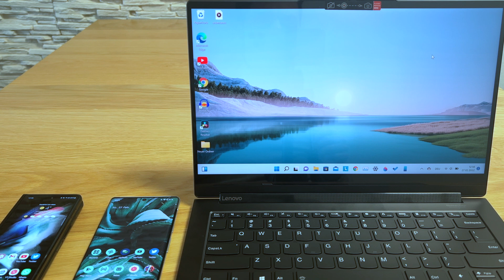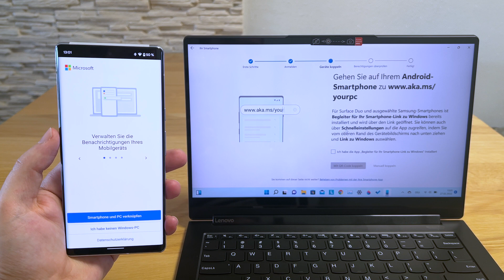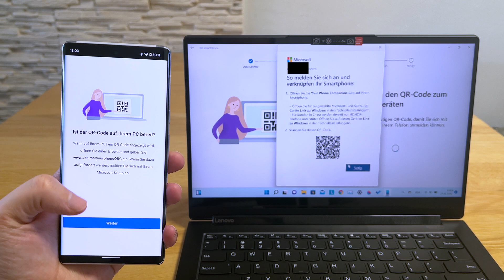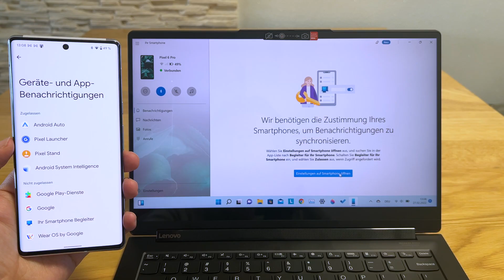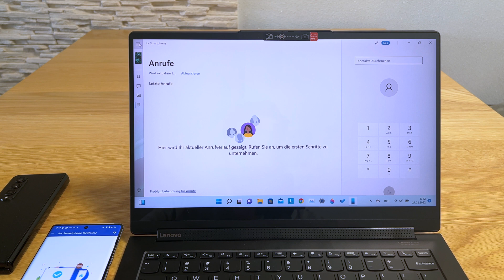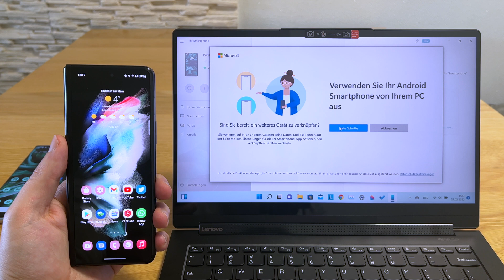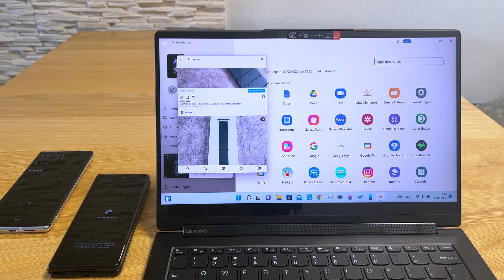Windows 11 Folge 4: Your Phone App | deutsch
Willkommen zum 4 Teil unserer Serie Umstieg auf Windows 11. In diesem Video sehen wir uns das Zusammenspiel zwischen Windows 11 und Android 12 an. Das geht mit der App namens "Ihr Smartphone", die direkt in Windows 11 integriert ist. Als erstes werden wir das Pixel 6 Pro und Galaxy Z Fold 3 mit dem Yoga 9 verbinden und danach schauen wir uns an, was dadurch möglich wird. Und ich sage jetzt schon, es wird Unterschiede geben. Ihr werdet staunen, denn eine Funktion übertrifft selbst das Zusammenspiel zwischen iOS und macOS. Ich sage euch, dass ist das One More Thing. Bleibt also unbedint dran. Lets Gooo

Videokapitel:
00:00 Willkommen & Teil 1 - Verknüfpfen von Smartphone und PC
02:48 Teil 2 - Ihr Smartphone App
05:11 One More Thing